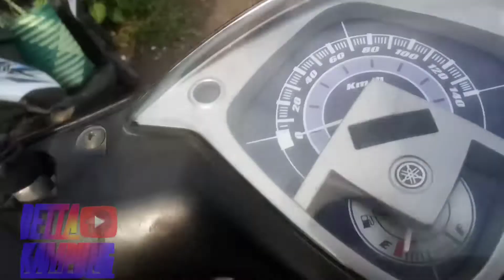Beli Indukan Ikan Cupang Di Omah Iwak..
Video Kali ini saya Membeli Ikan Cupang Untuk Indukan Di Omah Iwak.
Omah Iwak Berada di Selatan Jalan sebelum Simpang 5 Sruweng Kab.Kebumen.
Omah Iwam menyediakan bermacam jenis ikan Hias,kebutuhan Aquarium,Dan Pakan Untuk Ikan hias.

Selamat Menobton..